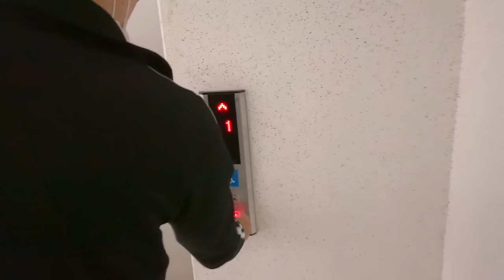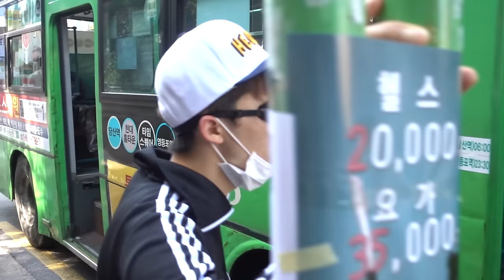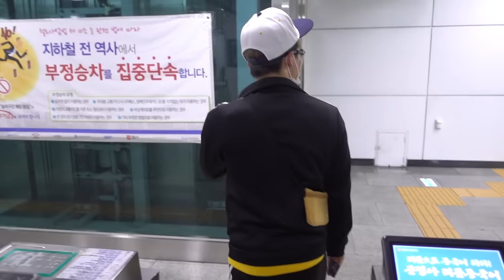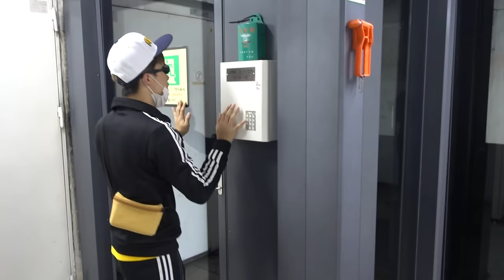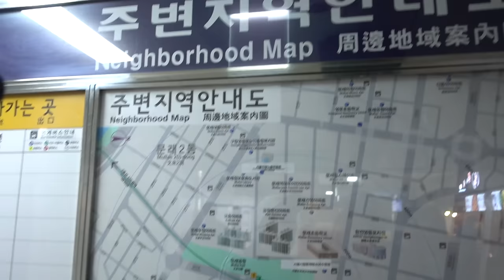허팝 교통사고 당할뻔?! 눈 가리고 밖에 나가 대중교통 이용하기 (시각장애인 체험) (If you go blind, can you go out?)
This video has English and Korean subtitles. 오늘은 허팝이 암흑안경을 착용하고 밖에 나가보았습니다. 해당 체험은 안전요원의 동행하에 이뤄졌습니다. 우리가 아침에 눈을 뜨면 당연시하게 앞을 본다고 생각하며 소중히 하지 않는 눈!!! 눈은 정말 소중한 존재인 것 같습니다. 시각장애인분들이 밖에서 좀 더 다양한 활동을 하기 위해서는 적극적인 지원이 필요한 부분이 아닐까 싶었습니다.